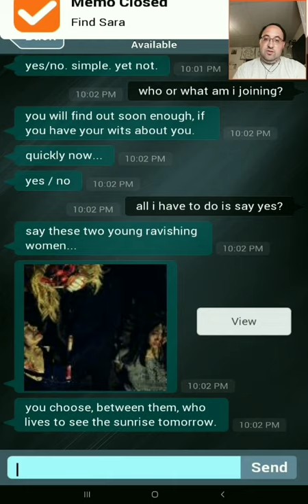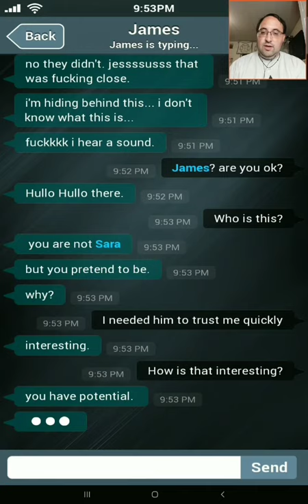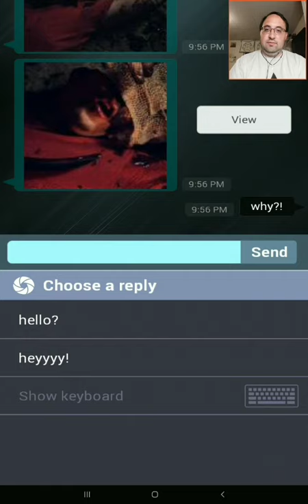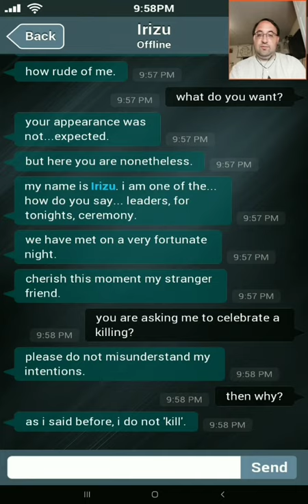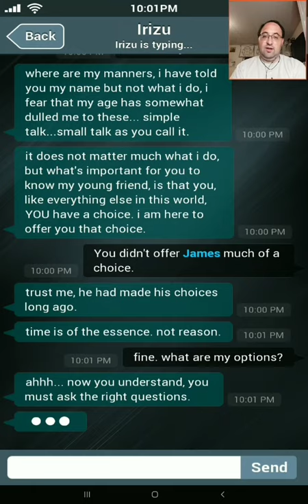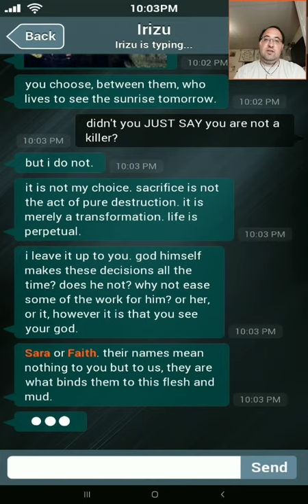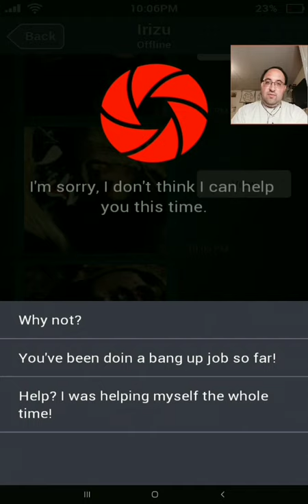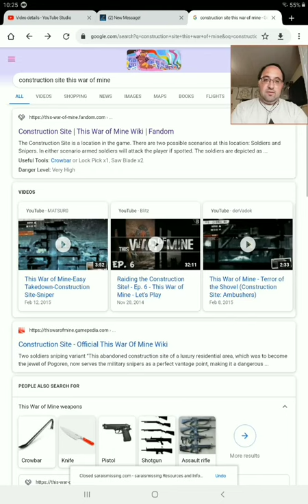What Just Happened in Sara Is Missing (End)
The conclusion is this does not go my way. In the end blood is on my hands and my delay causes things to occur without my planning.